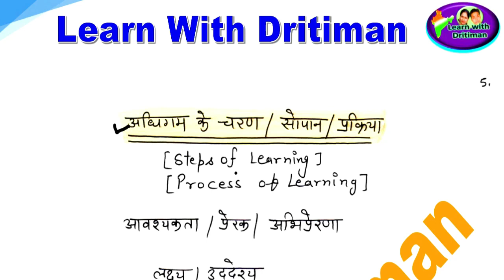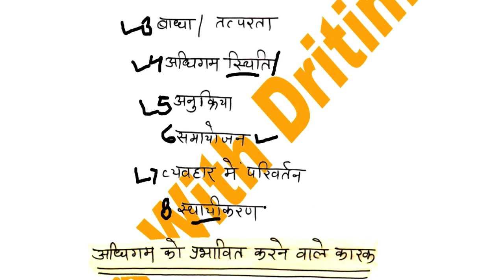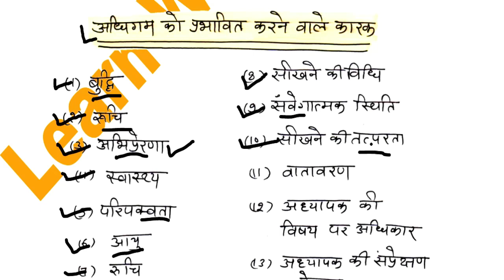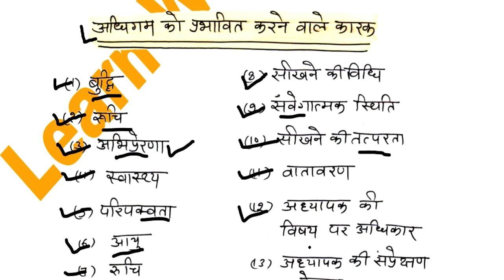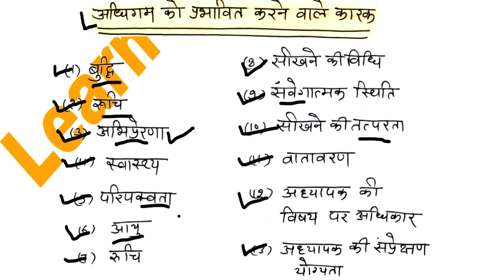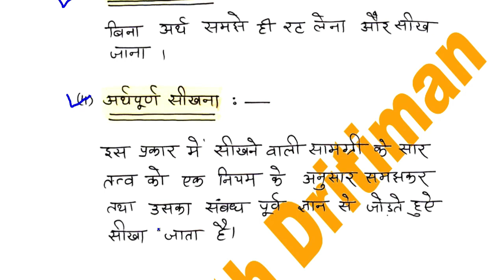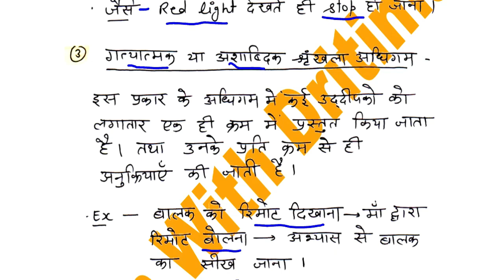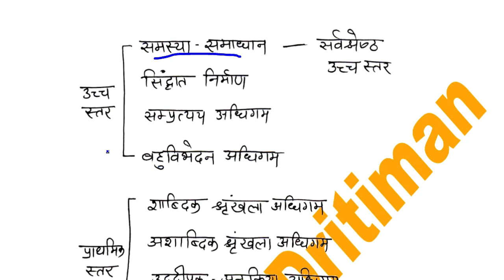अधिगम/ 2/ learning/ education psychology/ REET main/ REET Exam 2022/ REET 2023/ rsmssb/ rpsc